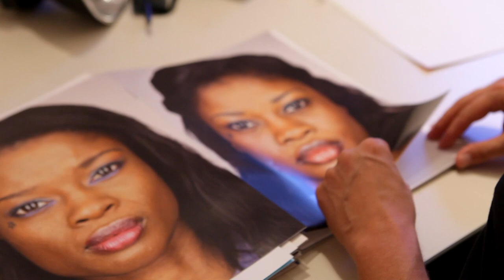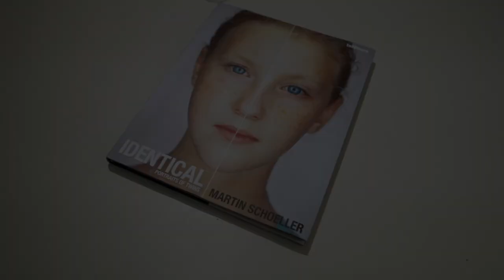The Making of "Identical: Portraits of Twins"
Behind-the-scenes making of "Identical: Portraits of Twins" by Martin Schoeller. Published by teNeues Publishing Group.